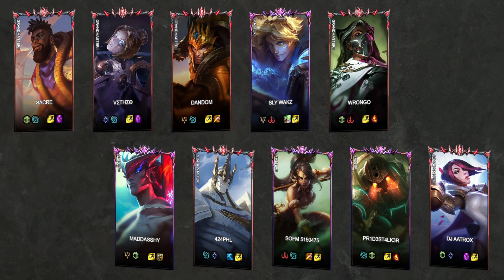🔹Sacre🔹VΣTH -VS- 🔸MadDasshy🔸424PHL - LoL Ranked Replay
Game played at: 30/11/2023 19:36

Game Participants:
KSante: Sacre (GRANDMASTER I)
Orianna: VΣTHΣΘ (GRANDMASTER I)
JarvanIV: Dandοm (GRANDMASTER I)
Ezreal: SLY Wakz (MASTER I)
Renata: Wrongo (GRANDMASTER I)
Yone: MadDasshy (MASTER I)
Galio: 424PHL (GRANDMASTER I)
Nidalee: SofM 5150475 (MASTER I)
Nautilus: Pr1d3st4lk3r (MASTER I)
Fiora: DJ AATROX (GRANDMASTER I)

00:00:00 Loading Screen
00:00:18 Early Game
00:04:15 Blue kill (1 - 0)
00:06:02 Blue kill (2 - 0)
00:08:00 Red kill (3 - 2)
00:08:06 Red kill (3 - 3)
00:09:16 Blue Dragon kill
00:10:49 Red kill (6 - 6)
00:12:25 Red kill (6 - 7)
00:12:34 Red kill (7 - 8)
00:13:08 Red kill (8 - 9)
00:14:35 Blue Dragon kill
00:15:05 Blue kill (9 - 10)
00:17:43 Red kill (10 - 12)
00:20:12 Blue kill (12 - 12)
00:20:15 Blue kill (13 - 12)
00:20:25 Blue kill (15 - 12)
00:20:59 Blue Dragon kill
00:22:31 Blue kill (17 - 12)
00:23:24 Blue Baron kill
00:24:24 Blue kill (20 - 13)
00:24:50 Red kill (20 - 14)